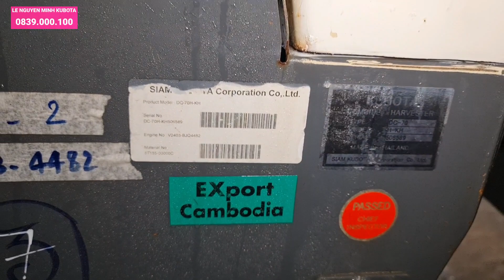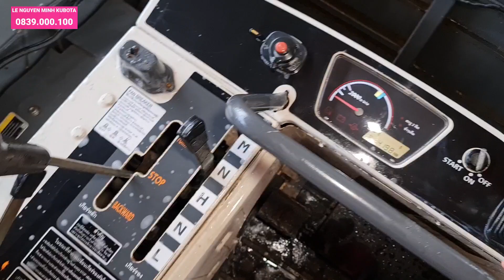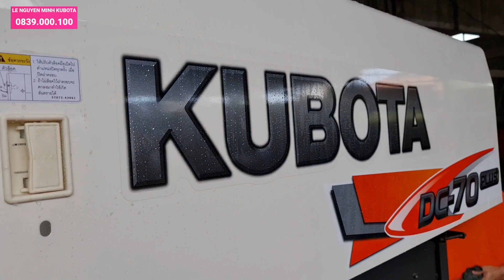506589 Test Máy gặt lúa KUBOTA DC-70H đã qua sử dụng giá 340 tr - 0839000100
506589 Test Máy gặt lúa KUBOTA DC-70H đã qua sử dụng giá 340 tr - 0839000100